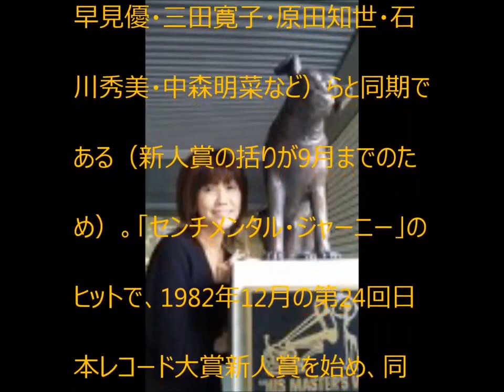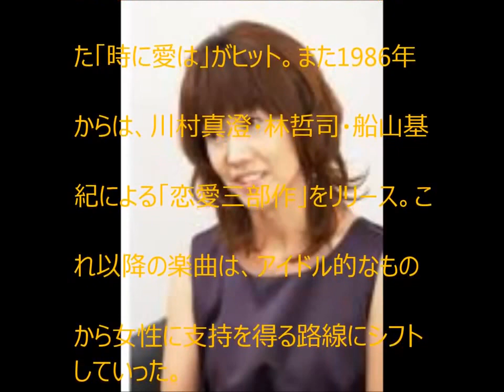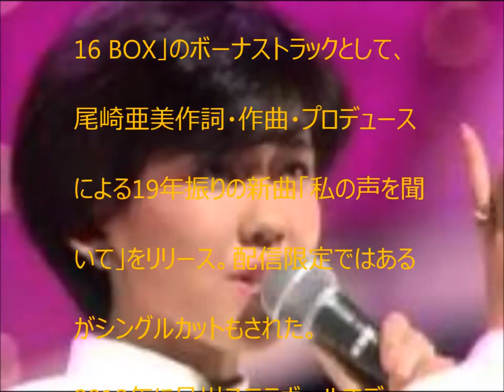TV Personality 松本伊代 【YoutubeJapan】